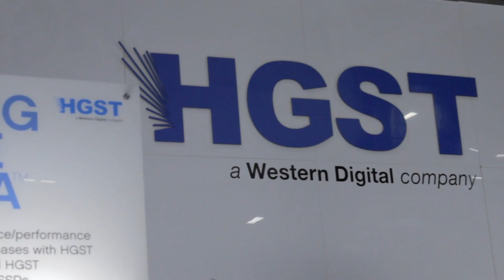David Chang - Oracle OpenWorld 2014 - theCUBE Studio QLogic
David Chang, Actifio, at Oracle OpenWorld 2014 with Dave Vellante and David Floyer

#*OOW14*
*CiscoUCS*
The executive change in power was announced today, following a week at HP Discover where Donatelli was one of the big stars of the show, highlighting what has come to be the story for HP. And that’s all about converging the infrastructure with a strategy that focuses on openness.

Here’s his interview with David Vellente and John Furrier on The Cube.

Also announced today was the news that Ann Livermore was stepping down from her job as the lead for HP Enterprise Services. The long time HP veteran will continue with the company, most significantly as a member of its board of directors.

Livermore’s move to the board of directors shows the respect the company has for her loyalty to the company. She has been at HP for 29 years, establishing herself as a well-respected manager who brought the business to a leading spot in the enterprise market.

Donatelli comes to his new role with considerable experience. He spent 22 years at EMC Corporation, where he held a variety of management, operations, sales and marketing positions. In his most recent role, he served as president of the EMC Storage Division, where he oversaw the development of EMC’s storage platforms as well as the company’s Information Management Software and Infrastructure Software product offerings, Global Supply Chain and Worldwide Manufacturing.

Donatelli’s focus will continue to be on enterprise, server, storage and networks. His challenge will be in continuing to chip away at Cisco in networking and a variety of competitors in the storage space that include EMC. In the meantime, HP has to make a major play in the cloud space where it has been criticized for being a bit late to the market. But it’s also important to note that HP has a history in the hosting market through its acquisition of EDS. Combine that with its data center expertise and there could be a winning combination.

But the name of the game is speed. We’ll see how HP integrates Vertica, the big data analytics company it acquired in February.

If they can pull that off then the open strategy may well work very well. People want reliability but most of all they want speed.

But Donatelli is the kind of executive who loves to aggressively move in the market. We’ll see how fast he can move over the next several months in his new, important role at HP.